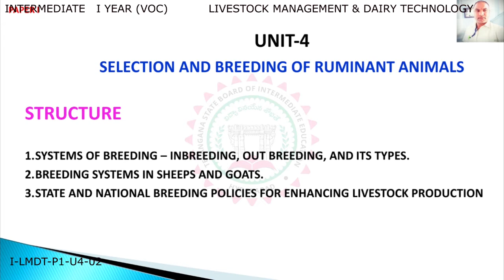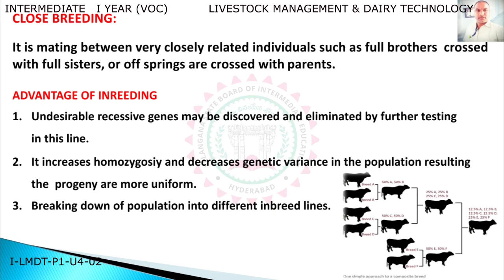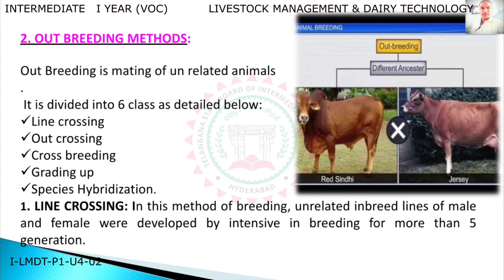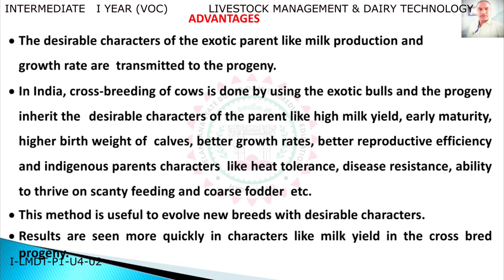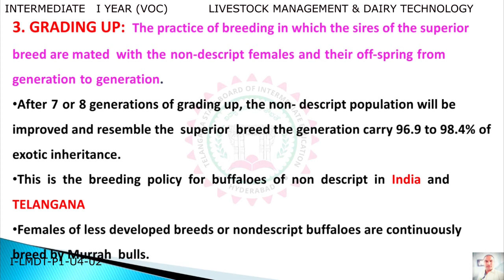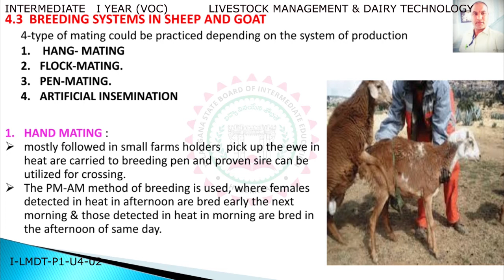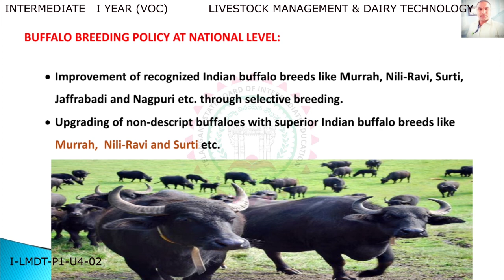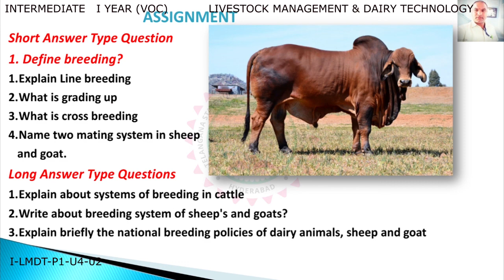MANAGEMENT & DAIRY TECHNOLOGY 1ST YEAR P1- U4 -02 - SELECTION AND BREEDING OF RUMINANT ANIMALS